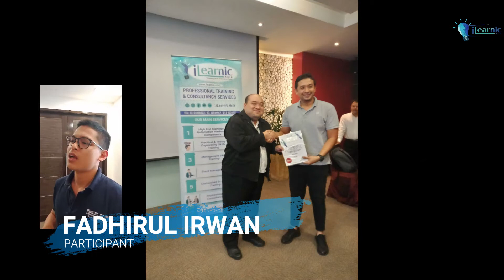20, FEB 18 | Facilities Management & Maintenance With Competency Assessment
Facilities Management & Maintenance With Competency Assessment
Date: 18 & 19 FEB 2020
Venue: Melia Hotel, Kuala Lumpur

Get in touch with iLearnic Asia click our website for more information.